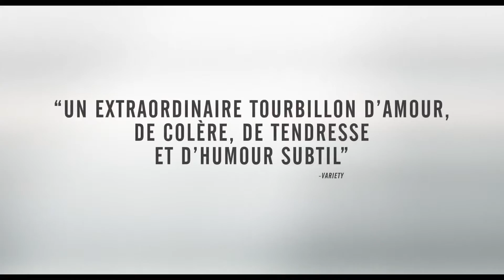MANCHESTER BY THE SEA en DVD et Blu-ray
Synopsis : L’histoire des Chandler, une famille de classe ouvrière, du Massachusetts. Après le décès soudain de son frère Joe, Lee est désigné comme le tuteur de son neveu Patrick. Il se retrouve confronté à un passé tragique qui l’a séparé de sa femme Randi et de la communauté où il est né et a grandi.
Réalisation

Kenneth Lonergan
Avec...

Casey Affleck
Michelle Williams
Kyle Chandler
Lucas Hedges
Gretchen Mol
C.J. Wilson
2 personnes de plus [+]
Scénario

Kenneth Lonergan
Musique

Lesley Barber
Durée
2h11
Éditeur
Universal Pictures France
Distributeur
Universal Pictures Vidéo (France)
EAN
Sortie vidéo
25 avril 2017